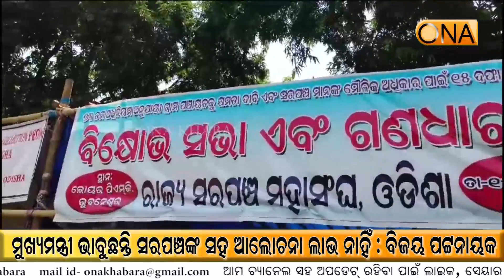Sarapancha Protest at Bhubaneswar || ONA KHABAR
Sarapancha Protest at Bhubaneswar
About Channel:
ଚ୍ୟାନେଲ୍ ବିଷୟରେ.